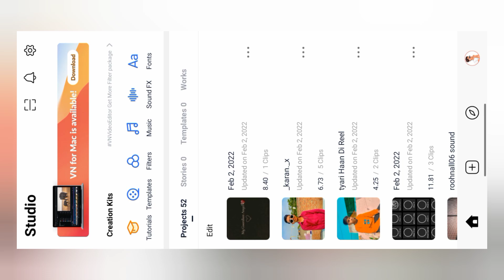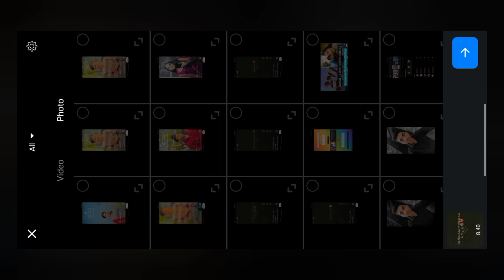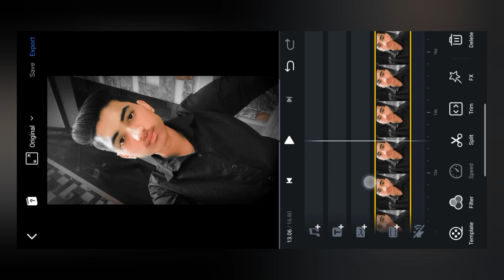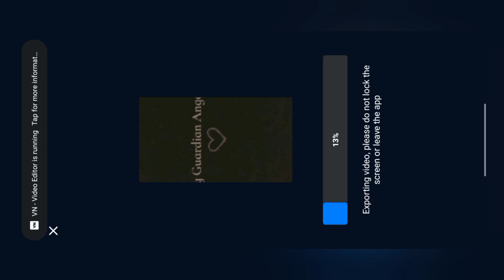my sister my protector my guardian angel video kaise banaye || my sister my protector reels editing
Hlo friends kaisa ho app sabhi I hope ap sabhi bahot acha honga friends maina ajj ki is video ma apko bataya hai ki app Reels viral video kaisa bna skta hai . Hope guy's apko acha se samaj mai a gya hoga